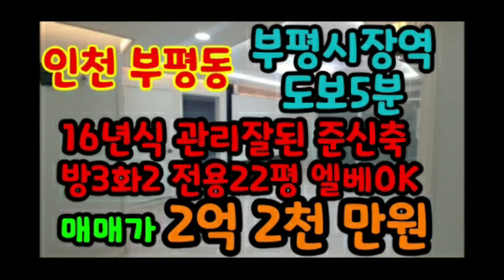인천 부평시장역 도보5분 16년식 전용22평 올수리된 방3화2 인프라좋은매물!!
@@@상담문의&방문예약@@@
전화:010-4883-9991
서울,인천,경기 픽업과 투어를 한번에
(1:1 맞춤형 컨설팅)
(허위없는 100% 실매물 매매)

■소재지: 인천 부평구 부평동
■거래형태: 매매
■가격: 2억 2천
■총층수: 14층중 2층
■면적: 전용 70.67 m² / 공급 92.29 m²
■중개대상물의 종류: 오피스텔
■입주가능일: 즉시입주
■사용승인일: 2016년 6월 16일
■방수 및 욕실수: 방3 화장실2 다용도실1
■주차대수: 총72대/세대당 1대 가능
■방향: 거실기준 남서향
■관리비: 8만원
■엘레베이터유무: 유

매매/전세 대출및 입주금문의(내 외국인F4,H2등)평일 주말상관없이 상담가능
서울,인천,경기도 신축 전세/매매 현장투어
대출금리

-전세대출 1.2%~3.0%
-1금융 2.6%~3.5%
-2금융 3.1%~4.5%
-4대보험 직장인 기준 최대80% 신탁대출가능

상호명: 라이프공인중개사사무소
대표자: 서인덕
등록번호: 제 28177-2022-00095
주소: 인천광역시 미추홀구 인주대로458번길 8 (주안동) 3층